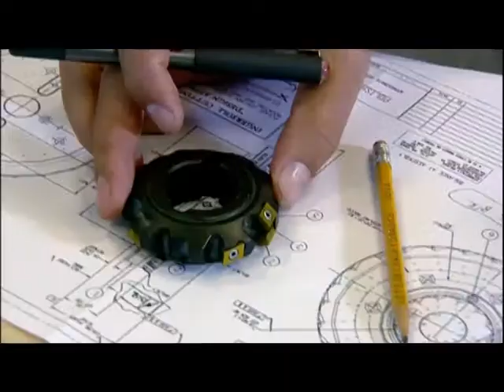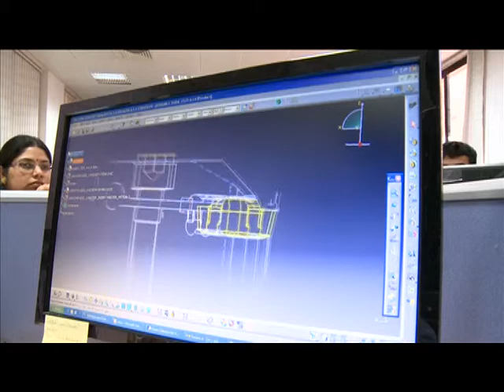TaeguTec Corporate Video